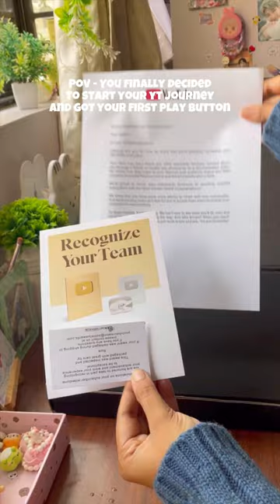Unboxing our silver button 🥺 would not have been possible without you all 🩷